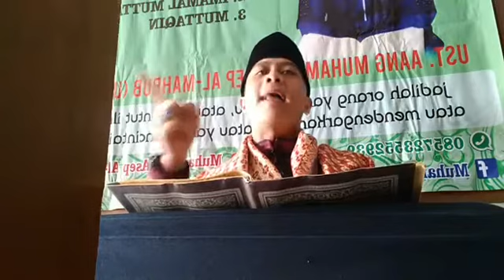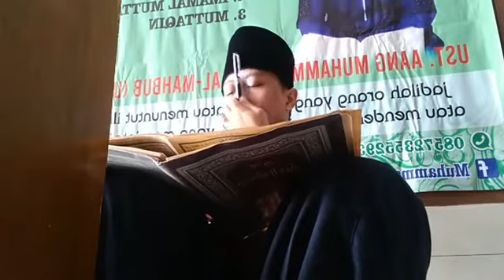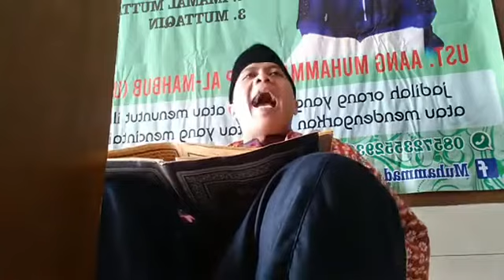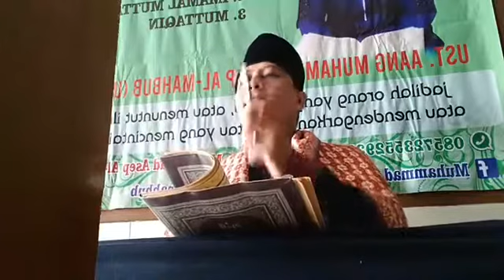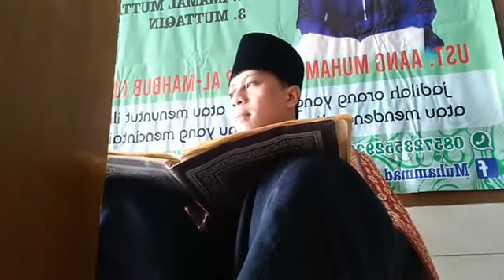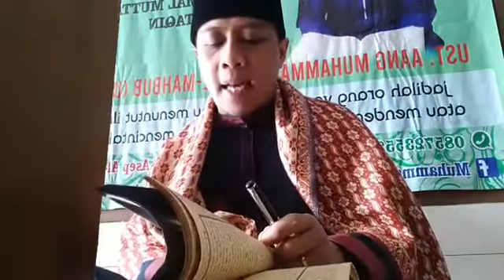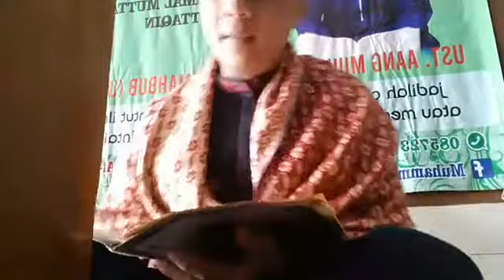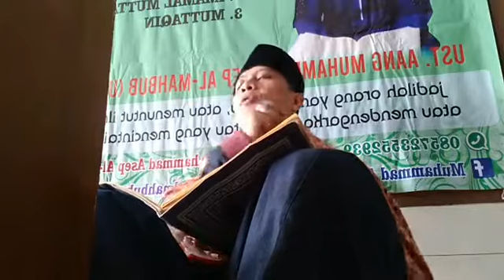Sifat Wujud (ust muhammad asep almahbub)